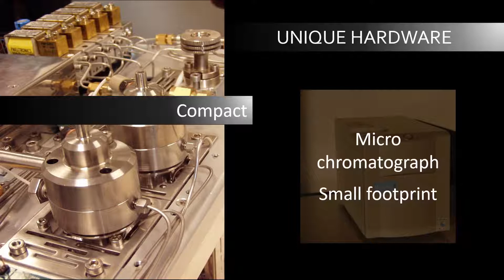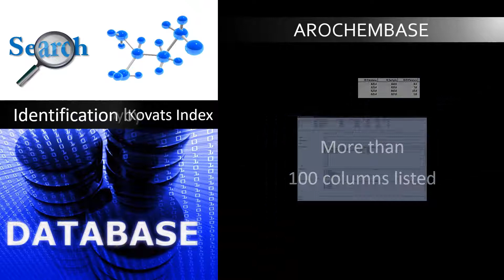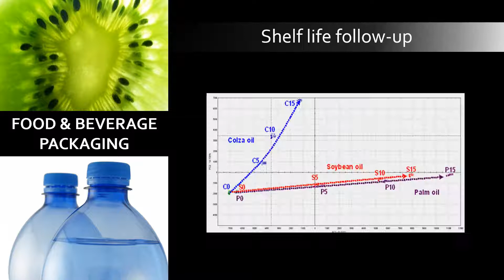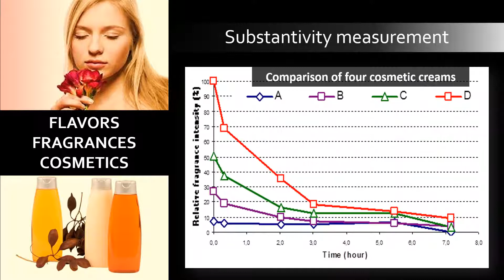Nariz electrónica - Heracles Neo Electronic - Alpha MOS